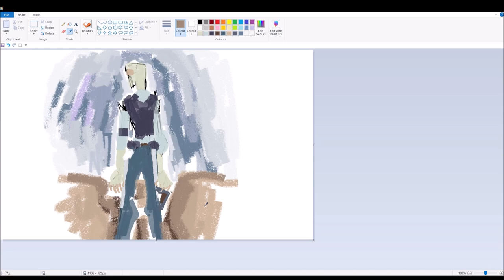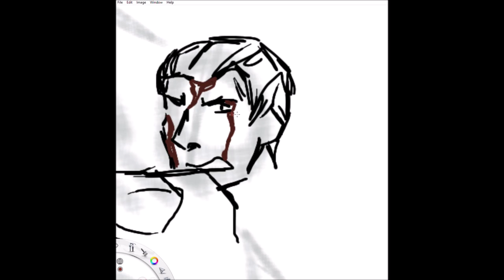Three speedpaints in one of 🎴 Joshua Graham 🎴 Saint Dominic Savio 🎴 Jack Krauser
🎴 The first is of Joshua Graham, because he's hot. 🎴
🎴 Second is Saint Dominic Savio, because his life was lovely. 🎴
🎴 Last is Jack Krauser because I love resident evil 4, not the remake. 🎴

🎴 First and last are video game characters, the second was a real life person, if you where wondering. Have a good Sunday, God bless. 🎴